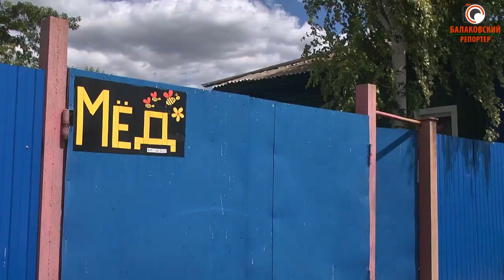Секреты балаковского пчеловода